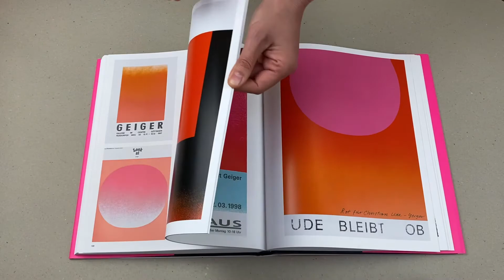Tag der Druckkunst II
Zum Tag der Druckkunst 2021 informiert Julia Geiger über eine der Lieblingstechniken ihres Großvaters Rupprecht Geiger.